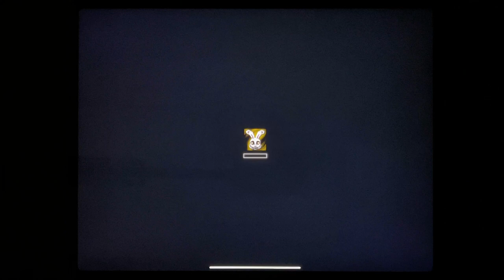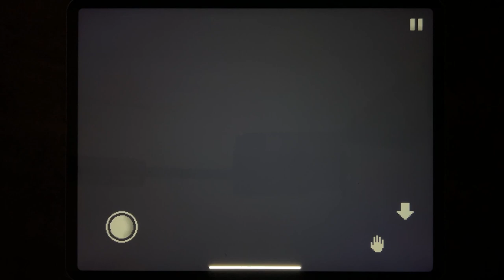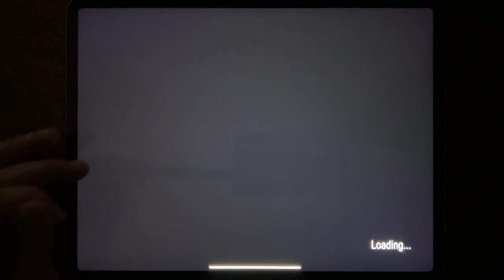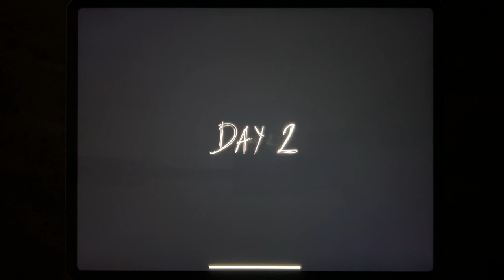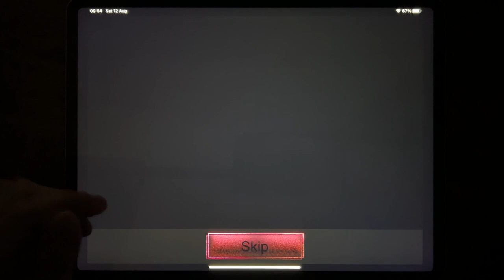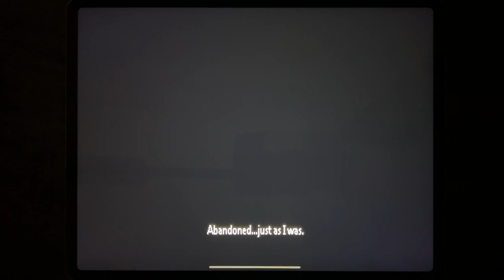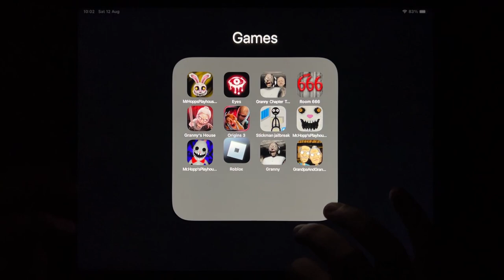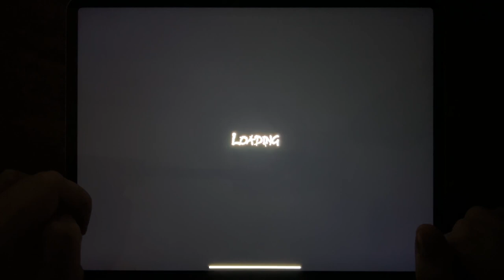Mr Hopps Playhouse 3, Eyes The Horror Game, Granny Chapter Two, Room 666, Granny House...